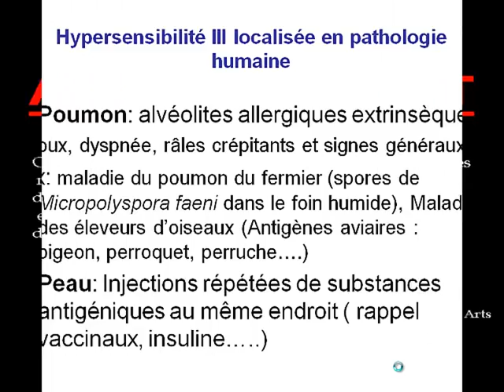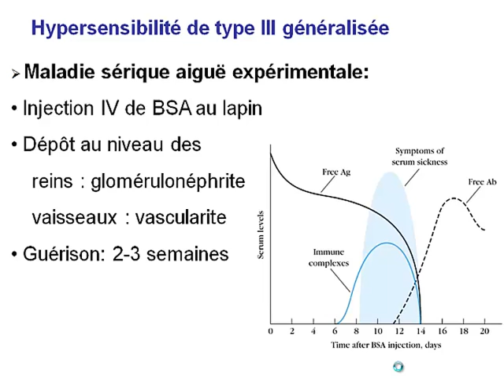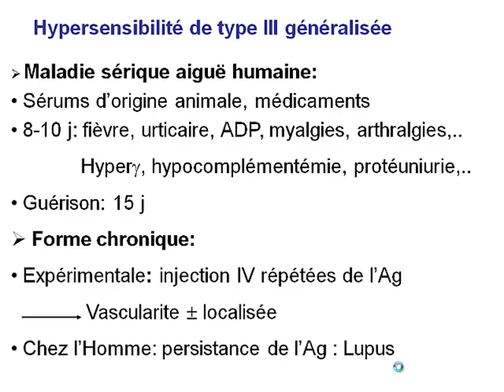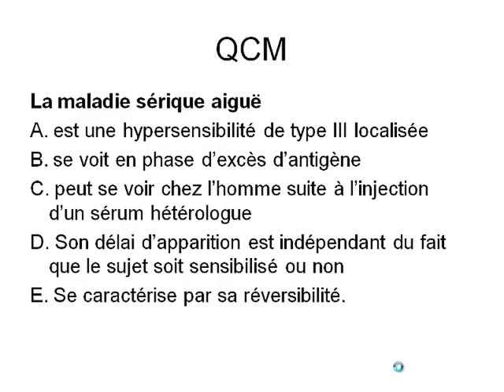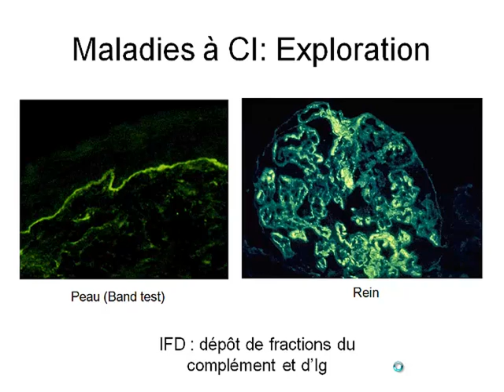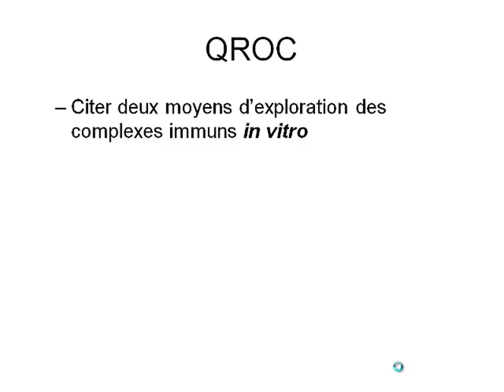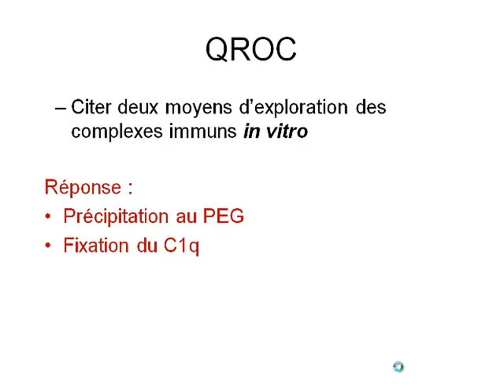LES COMPLEXES IMMUNS EN PATHOLOGIE PARTIE 2